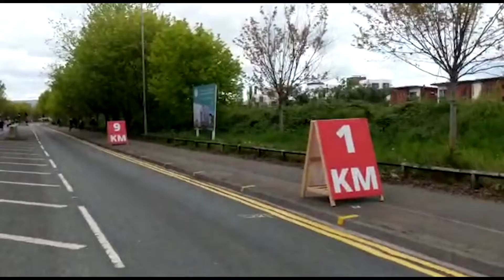10k Day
So Yesterday Tammy, Jimmy and Bee took on Newport 10km Striding through personal development goals. Check out how well they did!